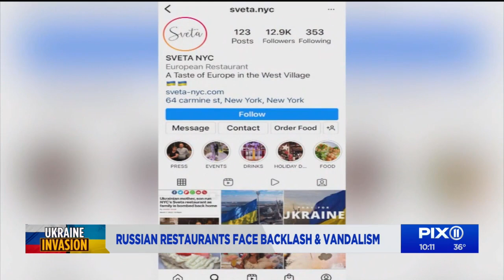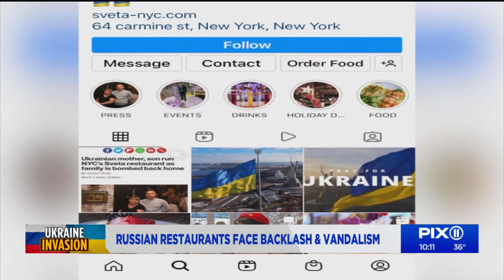Russian restaurant faces backlash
Russian restaurant Sveta's social media account clearly shows support for Ukraine, but that hasn’t stopped the hate filled emails and phone calls.